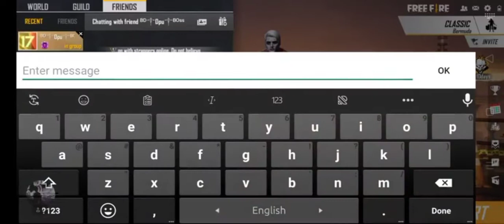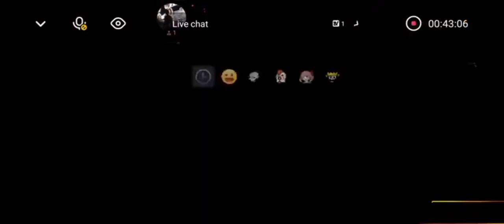garena free fire 🔥 free fire kill videw ,, free fire Gaming kill videw ,, pro gamer NM 😜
free fire new kills video
 free fire
free fire Gaming Video
free fire garena video